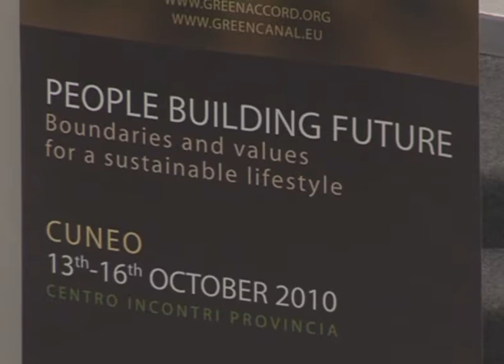101014 forum greenaccord cuneo apertura.wmv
Servizio di Cristiano Proia per TV2000.
Su gentile concessione di TV2000